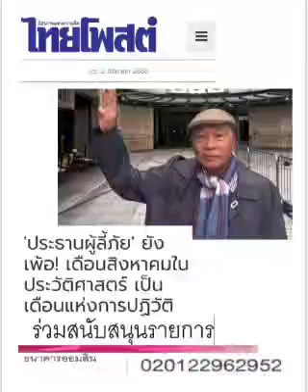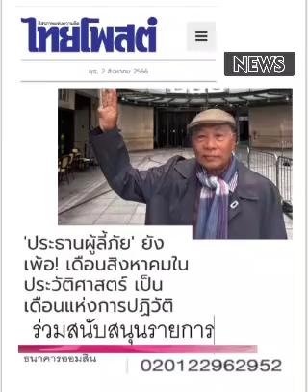โถ....ท่านประธานฯ !!! : ๒ ส.ค.๖๖, ไทยโพสต์ : พ.วัฒนา(เสียง)